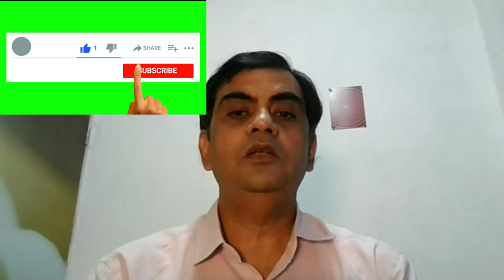Why depression is high in Women- Part 2. महिलाओं में डिप्रेशन क्यों अधिक है- भाग 2